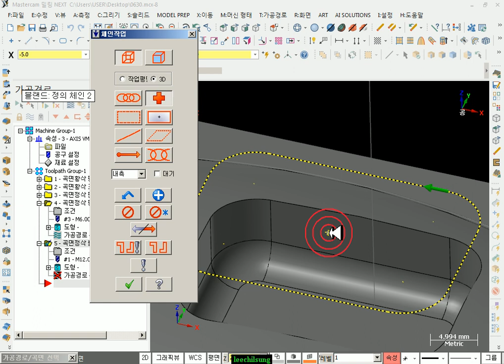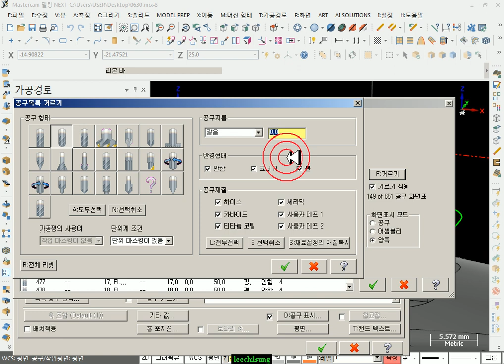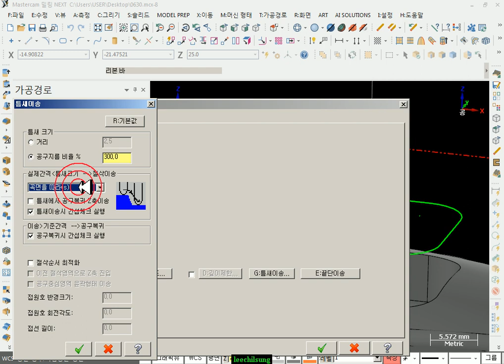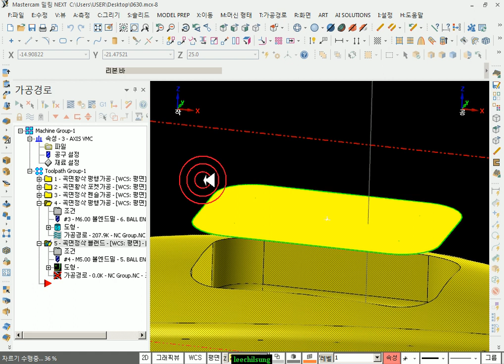seven17 도형그리기 예제1-경로생성-곡면정삭 블랜드가공